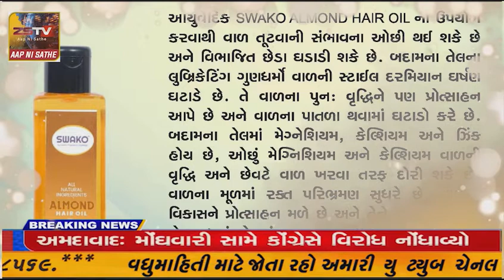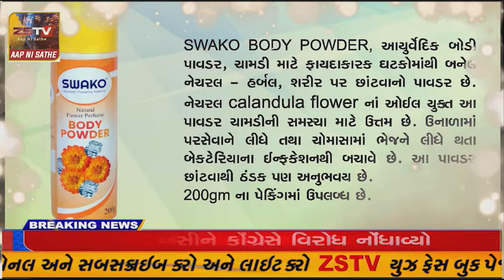કામદારો નો બે મહિના અગાવનો કોન્ટ્રાકટર દ્વારા પગાર નહિ કરાતા કામદારો માં રોસ જોવા મળિયો